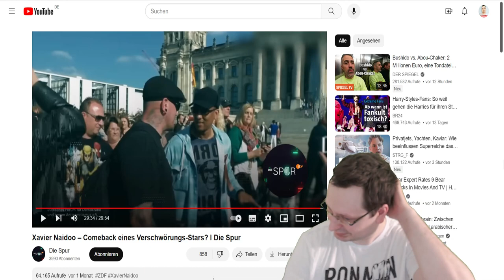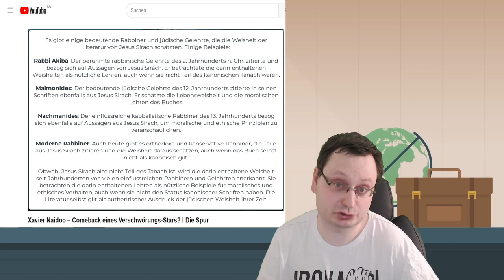Feedback zum Video Xavier Naidoo - Comeback eines Verschwörungs-Stars?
In diesem Video geht es um das Comeback von Xavier Naidoo und den einseitigen Bericht mal aus Jüdischer Sicht aufgeklärt.  😉🙂

Liebes ZDF, liebe Zuschauer und Zuschauerinnen, zieht euch mein nächstes geiles Feedback Video rein.

Lieber Xavier Naidoo, mein Freund, falls du dieses Video siehst, mach mich zu deinem Pressesprecher, falls es bei ZDF nicht klappen sollte. Diese feigen Säcke, die haben schon zum 5-mal meine Bewerbung abgelehnt.

So langsam beschleicht mich das Gefühl, dass ZDF in Wirklichkeit Antisemitisch sind, sonst hätten die mich sonst längst zu ihrem neuen Super Duba Chef Direktor von der Sendung "Die Spur" gemacht. Es kommt mir aber so vor, als müsste man die Sendung in "Die Spur, die zu einem Tunnel ohne Lichtblick führt" umbenenn. 😂🤣😉
                               KAPITEL:
Coming Soon

Dieses Reaktionsvideo wird gemäß § 51 UrhG veröffentlicht!

Hey, das Video ist doch der Hammer! Also las ein Fracking Abo da! Ach und die Glocke klickste auch gleich mit! Damit du keine neuen Videos mehr verpasst. 😊😉